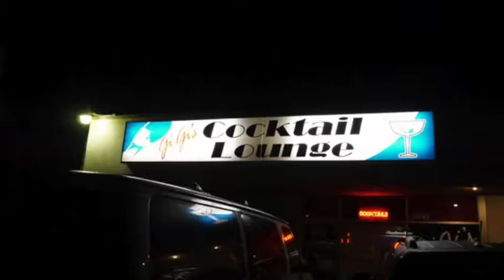3 19 16 Brian Faith Band Gigi's w/Guz